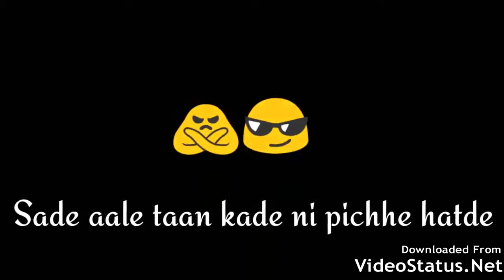Att modify tractor(2)